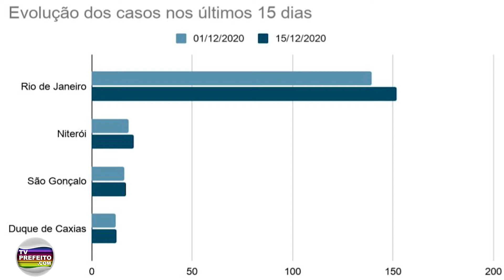Boletim Covid-19: país tem 42,8 mil novos casos e 964 novas mortes registradas